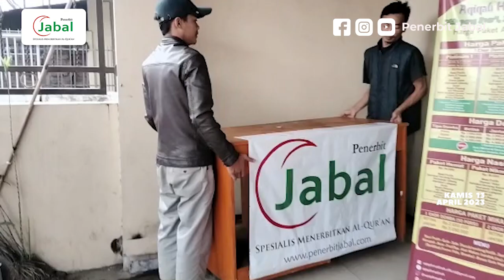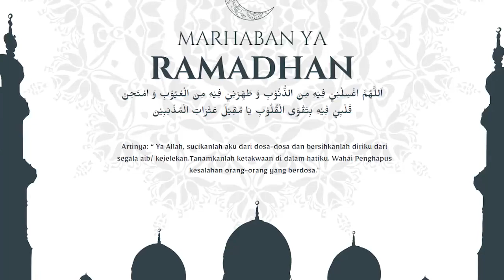BERBAGI TAKJIL RAMADHAN 20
Jabal merupakan Penerbit Al-Qur'an Terbaik.
Melayani Pemesanan Al-Qur'an dan Wakaf Al-Qur'an.
Kami mengajak ummat untuk bersama-sama menyebarkan Al-Qur'an ke seluruh Nusantara.

Untuk Info dan Pemesanan:
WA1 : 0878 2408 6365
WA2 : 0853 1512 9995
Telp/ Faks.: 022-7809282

Jabal Qur'an menerima Al-Qur'an Custom
Open Agen / Reseller / Dropship